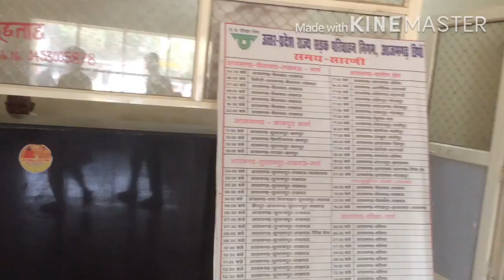First Look Of Azamgarh Bus Stand 2018 ||Must Watch || Tic Tic Tock || Azamgarh City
Yeh Azamgarh Naya Bus Station Hai Jo 2014 Se Ban Raha Hai Aur Abhi Tak Puri Tarah Se Tyaar Nahi Ho Bus Station Accha Bada Bana Howa Jo Azamgarh Aur Dusare City ke Passengers Ke Liye Kafi Araam Dayan Hoga Kyuki Unhe Garmi Mei Dhup Mei Tickets Ke Liye Line Nahi Lagani Hogi Aur Acchi Baata Yah Iss Bus Station Har Cheez Ki Suvidhya Mil Jaye Yaha Shopping Mall Aur AC Room Hai Aur Resturent Bhi Hai Passengers Ke Liye Har Suvidhya Hai Shayad Yeh Station 2019 Mei Pura Complete Hoga

                                                         Tic Tic Tock :D